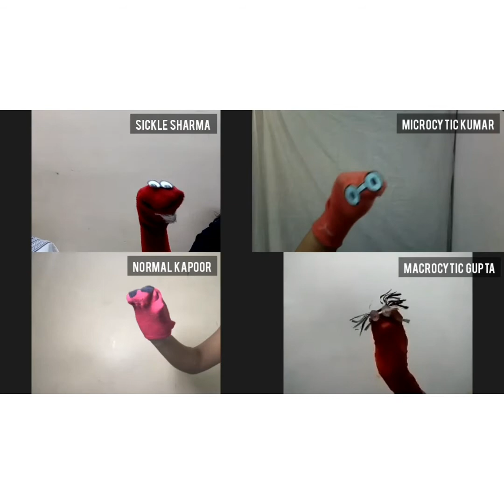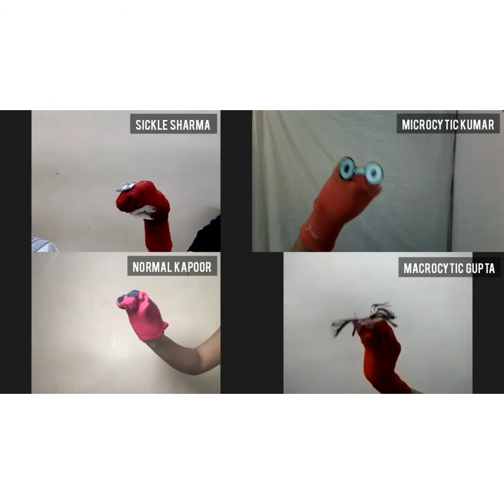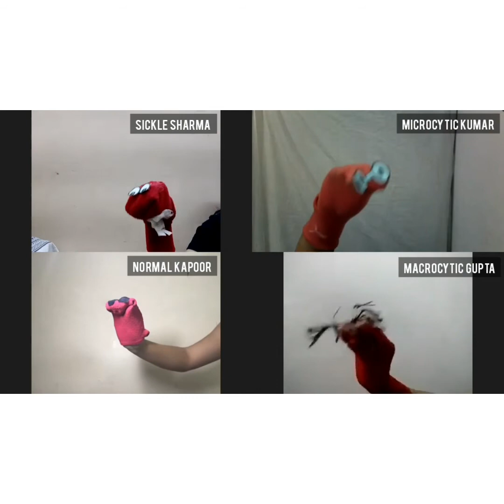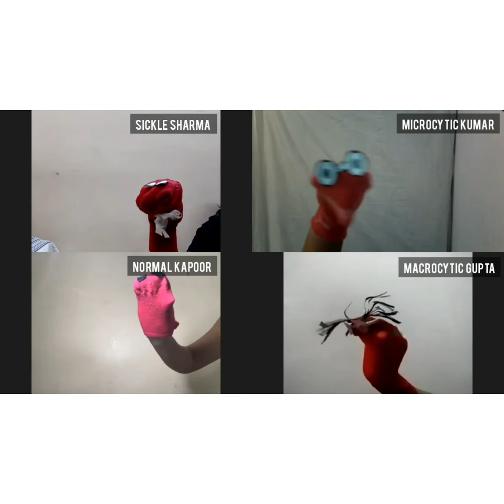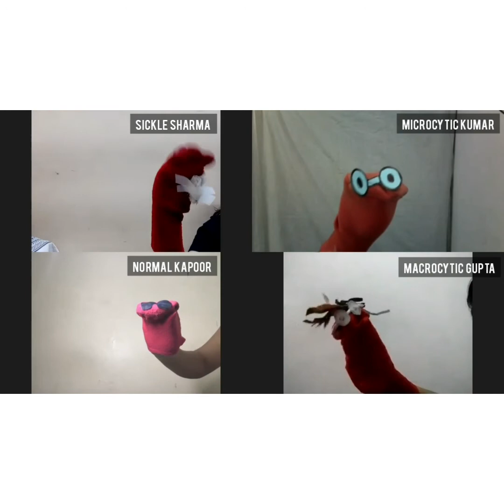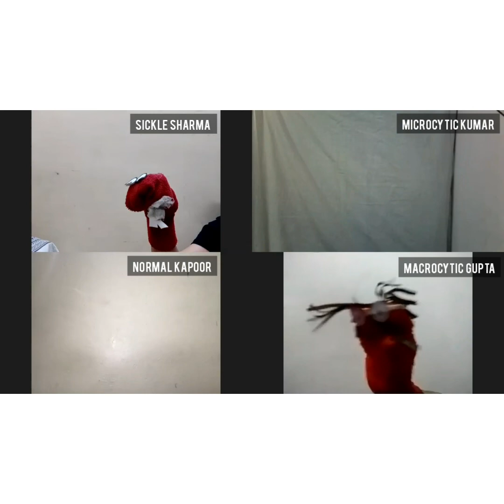The RBC show by team Mighty Chondrias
The physiology department of Lady Hardinge Medical College conducted "PHYSIOLOGY FESTIVAL" on 27th of October, 2020 for the 2nd semester students. Emphasizing on team-spirit and making physiology chapters interesting.
Enjoy this fascinating show by team 'Mighty Condrias' & tell us how much you liked this segment in comments!

~ Team Hardinge Chronicles